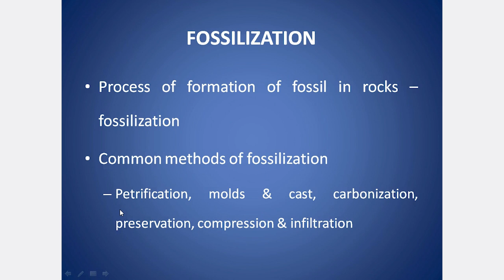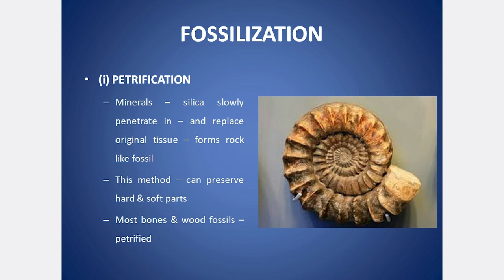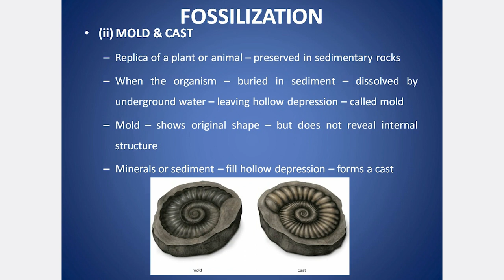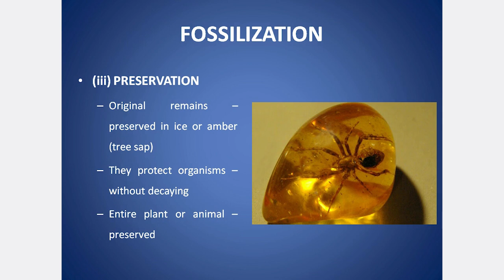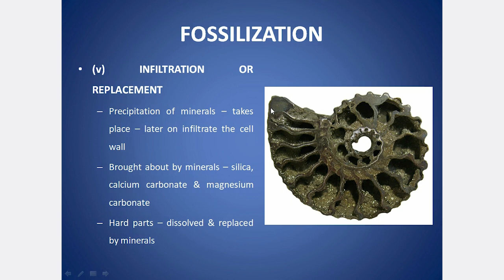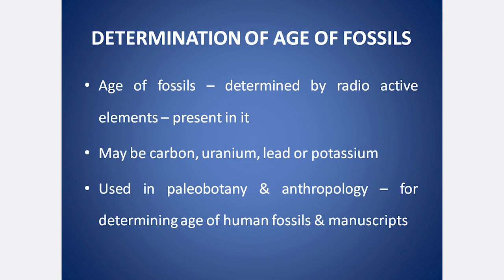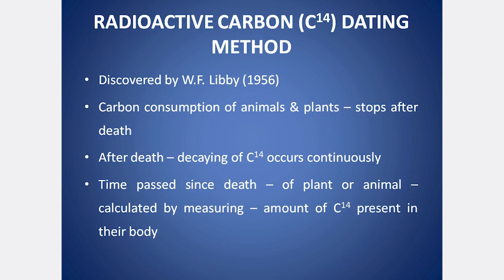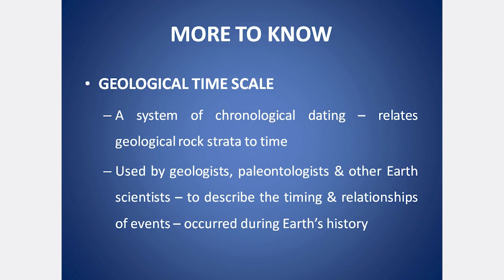SAMACHEER CLASS 10 SCIENCE UNIT 19 ORIGIN & EVOLUTION OF LIFE PART 6 | EXPLANATION IN TAMIL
Unit 19 Origin and Evolution of Life

Introduction, Origin of Earth, Big Bang Theory, Theories on Origin of Life – Special Creation, Spontaneous generation (Abiogenesis), Biogenesis, Extra Terrestrial or Cosmic origin, Chemical Evolution of Life.
Evidences of Evolution, Evidences from Morphology & Anatomy – Homologous organs, Analogous organs, Vestigial organs, Atavism,
Evidences from Embryology – Biogenetic law or Recapitulation theory
Evidences from Palaeontology, Archaeopteryx
Theories of Evolution – Lamarckism, Principles of Lamarckism – Internal Vital Force, Environment & new needs, Use & disuse theory, Theory of inheritance of acquired characters.
Darwinism or Theory of Natural Selection – Principles of Darwinism – Over production, Struggle for Existence (Intra Specific, Inter Specific, Environmental), Variations, Survival of the Fittest or Natural Selection, Origin of Species
Variation – Types – Somatic & Germinal Variation (Continuous & Discontinuous Variation)
Relationship between Mutation & Variation, Paleobotany, Importance of fossils, Kaspar Maria Von Sternberg, Birbal Sahani, Fossilization (Petrification, Mold & Cast, Preservation, Compression, Infilteration or Replacement)
Determination of age of fossils, Radioactive Carbon dating method, Ethnobotany, Aspects of Ethnobotany, Importance of Ethnobotany, Astrobiology or Exobiology,